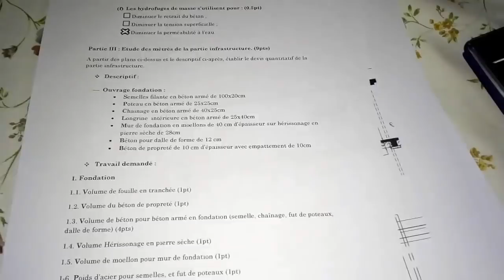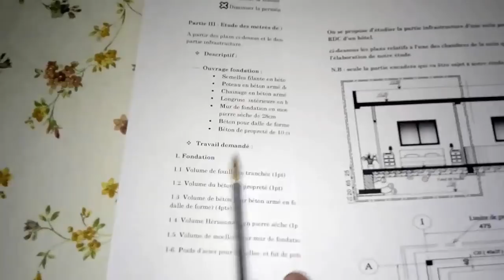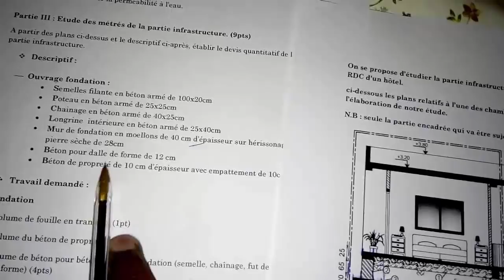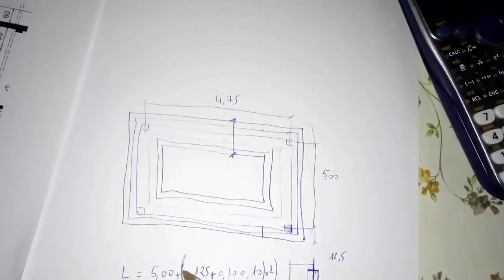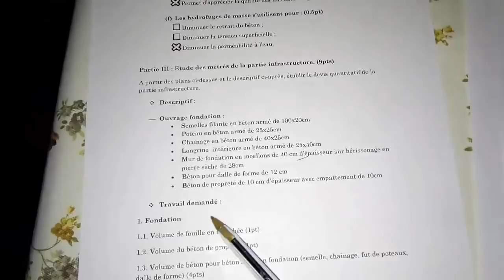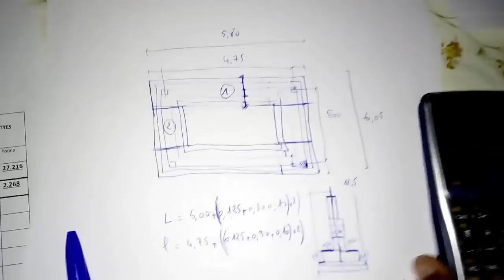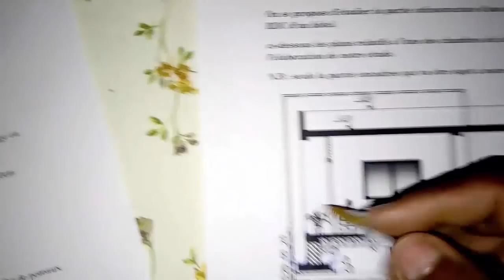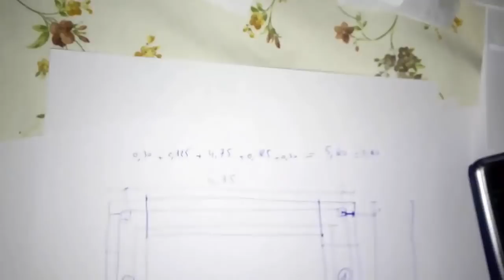EFP Métré de Fondations 1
Métré de Fondations
déblais.Fouille en tranché.Béton de propreté,Semelle,Chaînage,Mur de fondations,hérrissonage,dallage.
Béton armeé